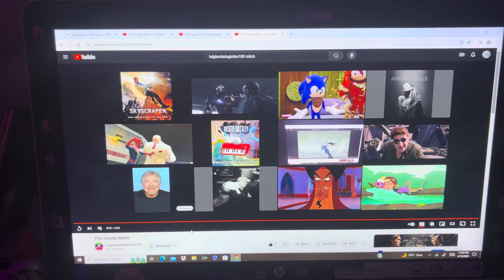Milo James Thatch Gets Angry at Mitch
Here's my 2nd Mitch video, everyone!

And that it's also my two-hundred-sixty-first heroes vs. villains video in my channel too! And that I hope that you guys enjoy and like/love it too also!

And also in honor of the 23rd Anniversary of Atlantis: The Lost Empire too!

And also special thanks goes to my good/great friend, Alec the Videomaker (aka @AlectheVideomaker) too and as this is also a surprise for him too also!

And still Happy Saturday and also still Happy National Best Friends Day and Memorial Day among others too, everyone!

And also still Happy Pride Month too, everyone!

Clips/Years/Companies
- Phineas and Ferb (The Chronicles of Meap; @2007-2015 Disney)
- Atlantis: The Lost Empire (@2001 Disney)